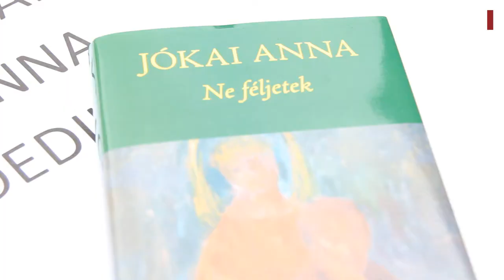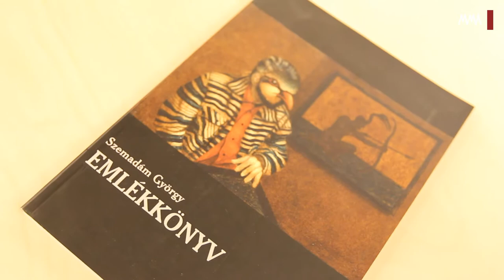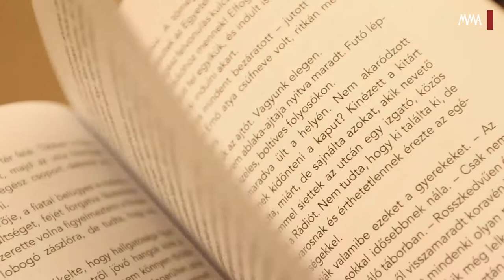Könyvfesztivál 2014 -- Beszélgetés Mezey Katalinnal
A 2014-es könyvfesztiválon Mezey Katalin prózaírót, költőt, az MMA irodalmi tagozatának elnökét, aki Ismernek téged címmel maga is új könyvvel jelentkezett, arról kérdeztük, hogy milyen fontosabb kiadványokat ajánl az olvasni szerető közönségnek.